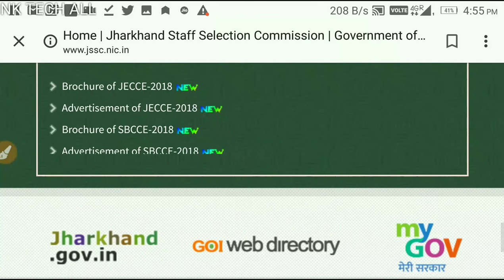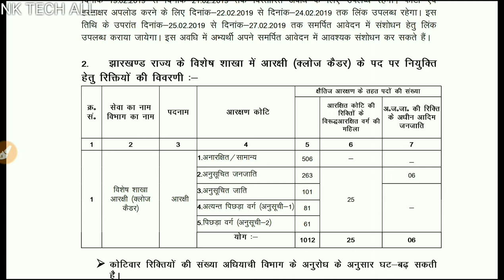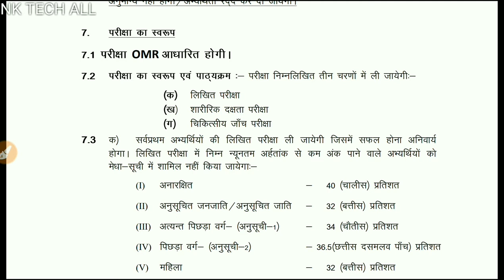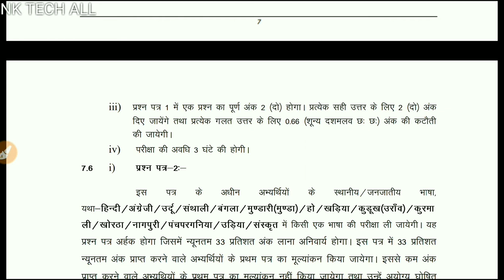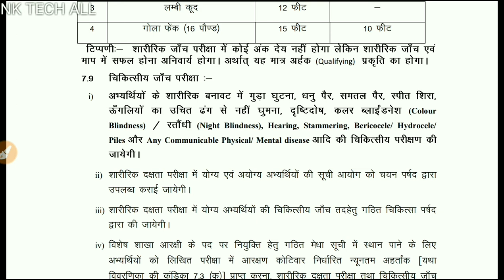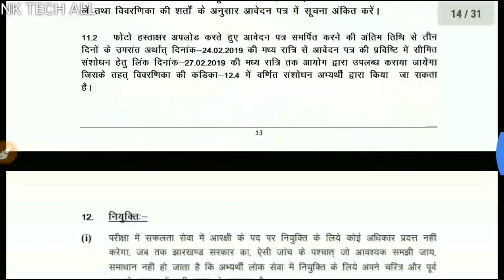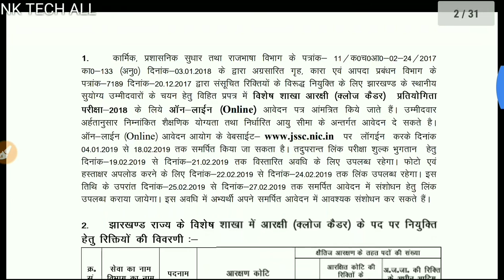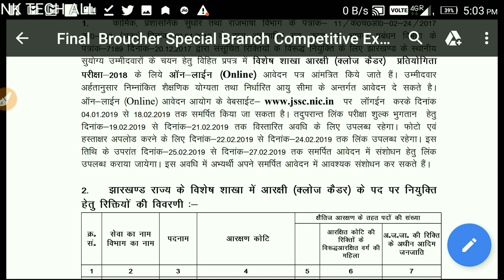Jharkhand police || Special Constable Big Bharti || New year Gift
Dosto तैयार हो जाओ झारखंड सरकार आपको पुलिस बनाने का मौका फिर से दी है। ये आपके न्यू year का तोहफा है। इसे मिस मत कीजिए। आपका कॉम्पटीशन काम होने वाला है। क्युकी इसे सिर्फ झारखंड वाले ही भर सकते है